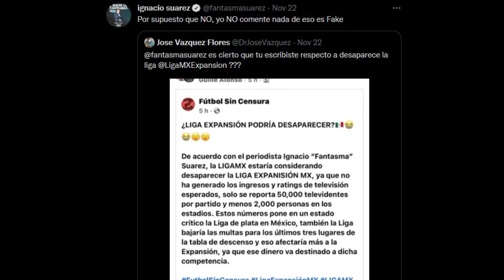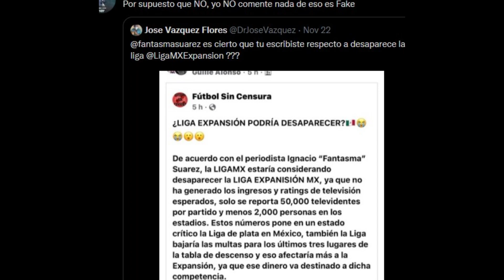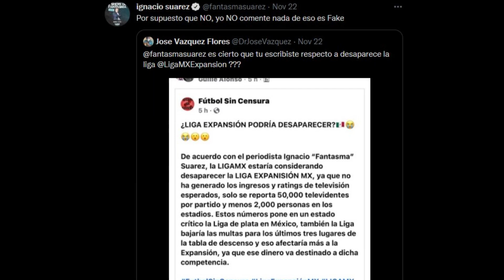LA LIGA DE EXPANSION MX DESAPARECERA 😲😲REGRESA EL ASCENSO LES QUITAN LA MULTA LA VERDAD O LA MENTIRA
Surge un rumor de que la liga de expansion desaparecera segun dicen que lo dijho el Fantasma Suarez pero realmente es cierto y realmente dijo esto el Fantasma Suarez.